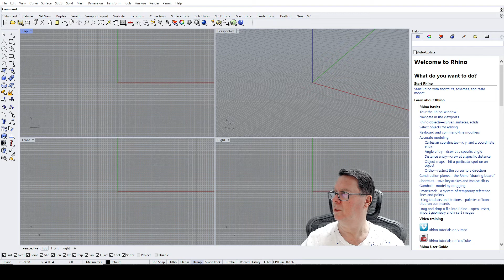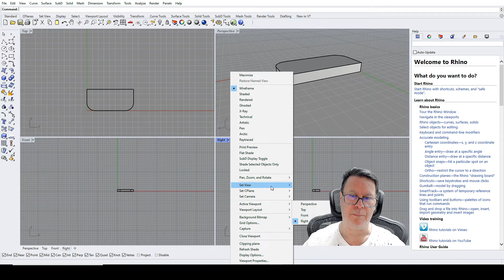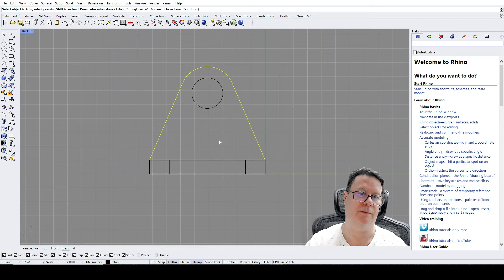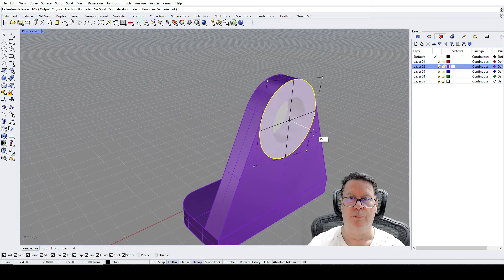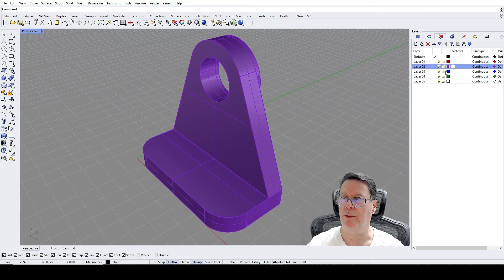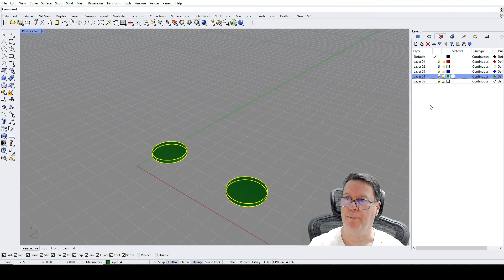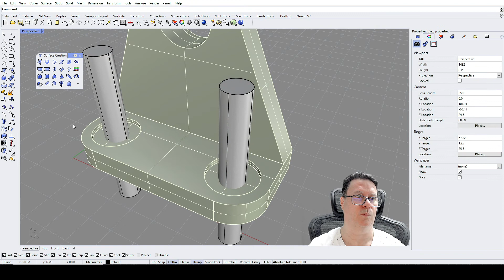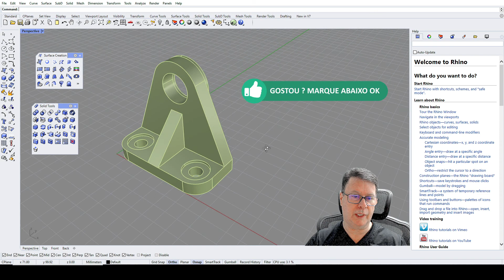RHINO3D - EXERCÍCIO 002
LANÇAMENTO DO CURSO DE RHINOCEROS 3D

EXERCÍCIO NÚMERO DOIS DO CURSO DE RHINOCEROS 3D

MAIS INFORMAÇÕES NO e-mail abaixo

LECIONO PARA: EMPRESAS – PARA GRUPOS FECHADOS – AULAS VIPs – ESCOLAS –